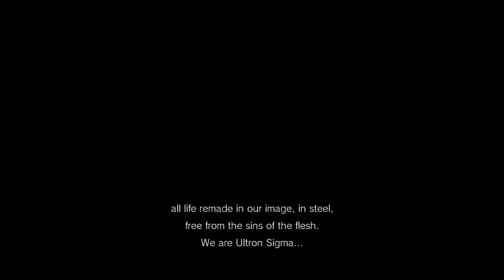Marvel Vs Capcom Infinite Demo